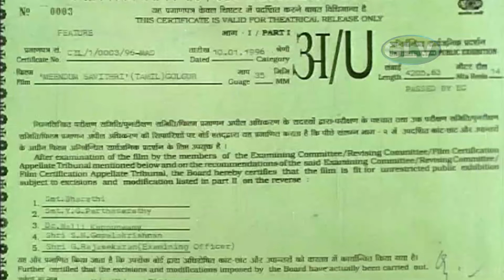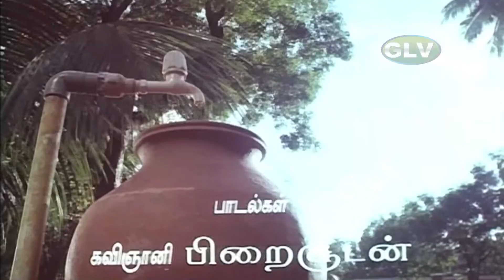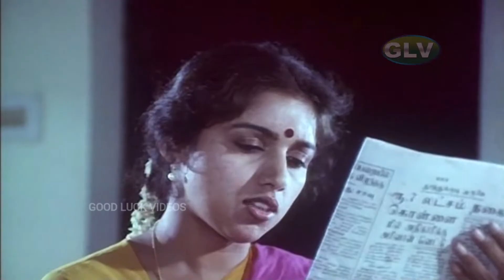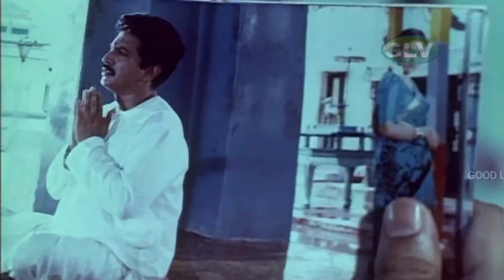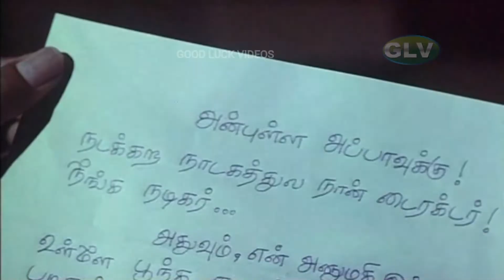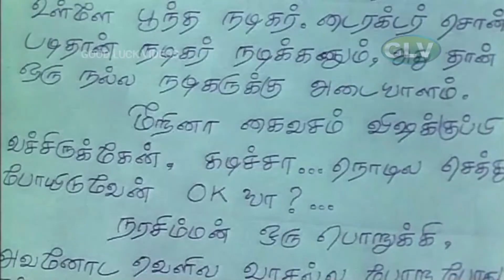மீண்டும் சாவித்திரி திரைப்படம் | Meendum Savithri Superhit Family Movie | Revathi, Nizhalgal Ravi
Meendum Savithri  is a 1996 Tamil drama film directed by Visu. The film features Revathi, Saranya Ponvannan, Nizhalgal Ravi and Raja in lead roles, with Ramesh Aravind, Visu, Nagesh, Jaiganesh, Annapoorna, Seetha and Pandu playing supporting roles. The film, produced by B. Nagi Reddy, had musical score by Devendran and was released on 9 February 1996. Despite positive reviews, the film bombed at the box-office. The film was simultaneously made in Telugu as Neti Savithri with Gollapudi Maruthi Rao replacing Visu.